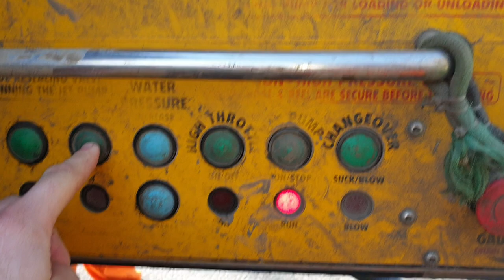Silted highways carrier clean.Part 2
Jetting heavily silted carrier. Surprisingly compacted silt.
Part 2.
PPE worn at all times.